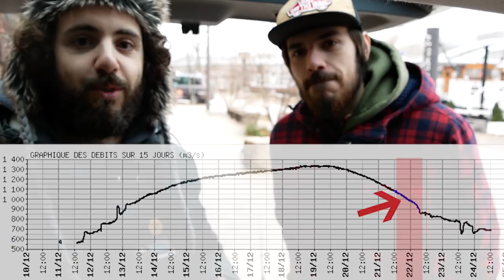Comment pêcher la décrue en hiver ? - [Street Fishing FISHARE]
🌵 On se retrouve à Lyon en hiver pour une partie de street fishing en période de décrue... Comment bien pêcher dans ces conditions ? ➡ Liste du matériel utilisé plus bas !

🐬 PLUS DE VIDEOS : Bagarre avec des silures lors de la crue, quelques jours avant cette session

[Street Fishing FISHARE ©]